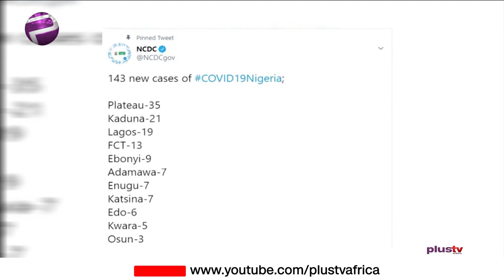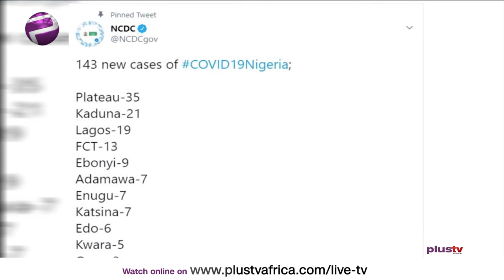Covid-19 Update: Nigeria’s Cases Cross 54,000 As PTF Warns Against Complacency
Nigeria’s COVID-19 cases have crossed 54,000 after 143 fresh infections were confirmed on Monday just as the Presidential Task Force (PTF) on COVID-19 called for caution in the face of declining infections.